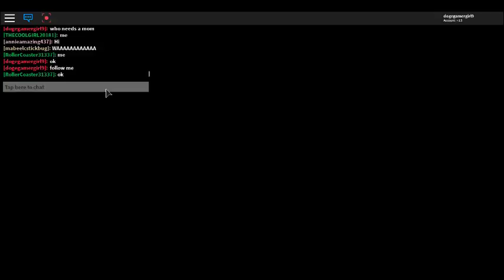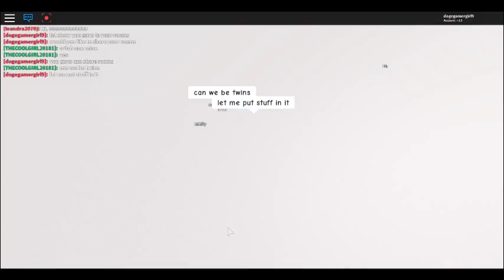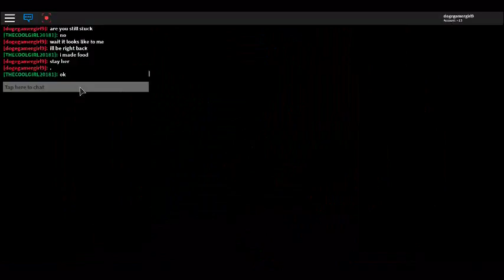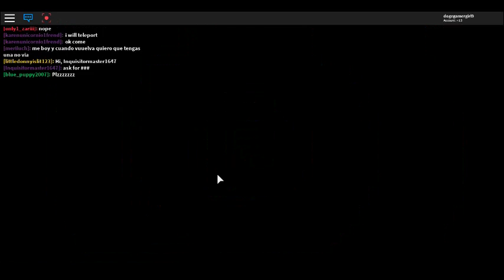Meepcity (2) playing roblox